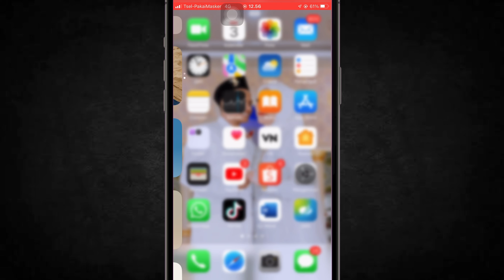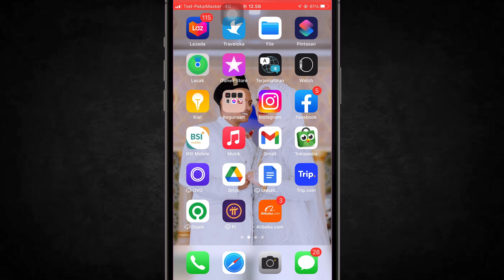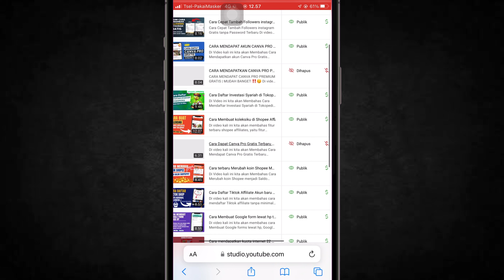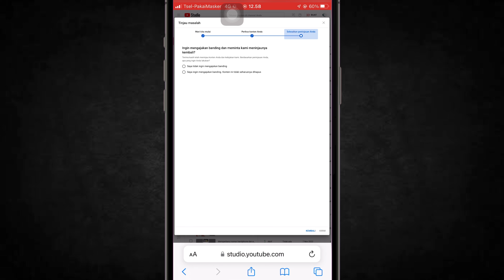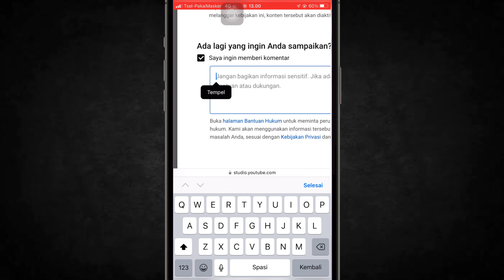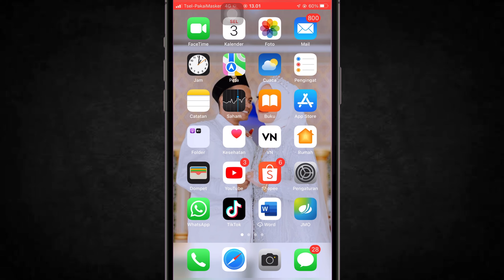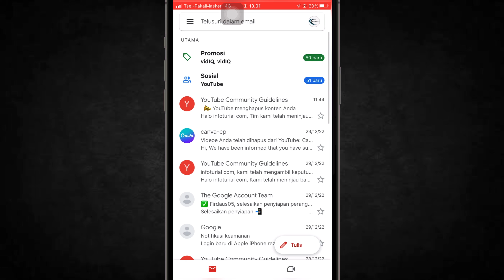Berhasil‼️ Cara Mengembalikan Video yang dihapus Youtube Terbaru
Di video kali ini kita akan Membahas cara Mengembalikan video yang dihapus oleh pihak YouTube karena pihak youtube menilai melanggar kebijakan terkait konten merugikan dan berbahaya. Nah disini kita akan Mengajukan banding supaya Video yang di hapus bisa di kembalikan, tapi cara ini tidak 100% bisa bisa di kembalikan lagi Video tesebut.
So kira-kira gimana tutorialnya penasaran Tonton sampe habis ya 👍

Terima Kasih